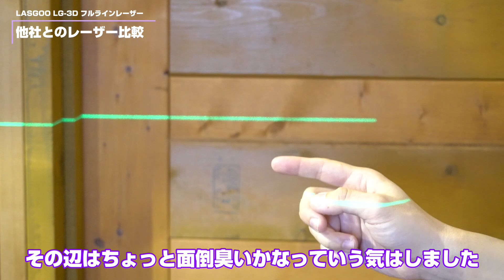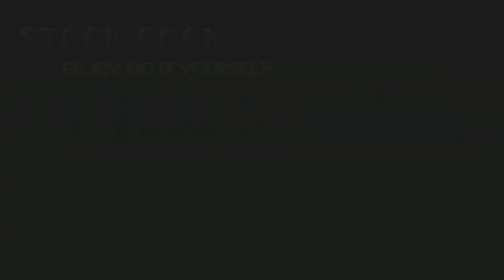【LASGOO】徹底比較！LASGOO LG-3Dフルラインレーザー墨出し器とCIGMAN PM701はどっちが優秀？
LASGOO LG-3Dの紹介、他社製品（CIGMAN PM701）との比較動画です！
少しでもレーザー墨出し器購入の参考になれば幸いですm(__)m

【チャプター】
00:00　商品開封・内容物
04:33　他社製品との外観比較
06:34　他社製品との仕様比較
07:50　LG-3D 操作説明
11:56　他社レーザーとの比較
14:54　使ってみた感想・総評

【紹介したレーザー墨出し器】
・LASGOO LG-3D レーザー墨出し器 ⇒
※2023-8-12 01:00 JST～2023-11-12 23:59 JSTまで有効

・LASGOO LG-CROSS レーザー墨出し器 ⇒
・CIGMAN CM701 レーザー墨出し器 ⇒

Watch: http：//youtu.be/qlPxm0jyEwI